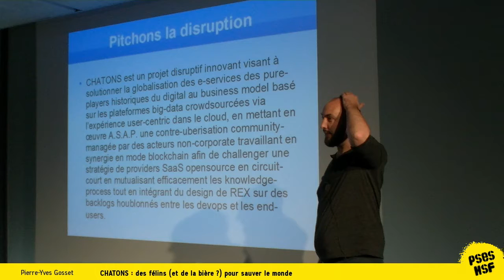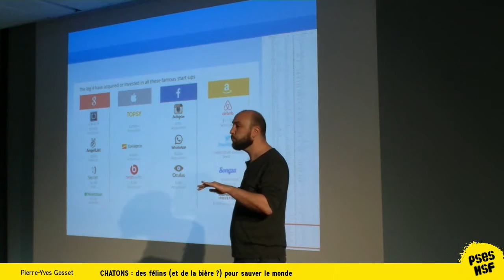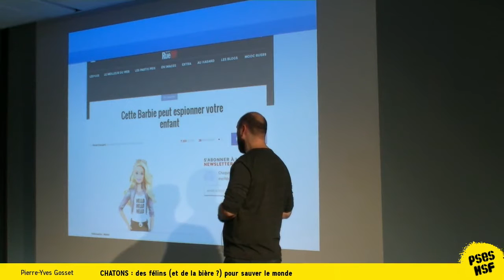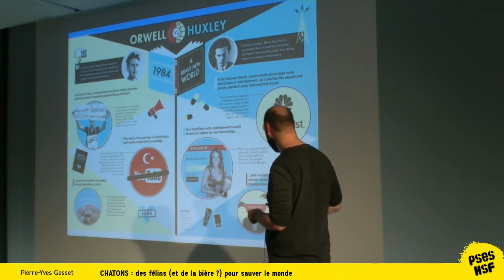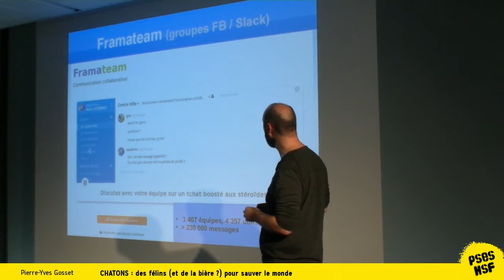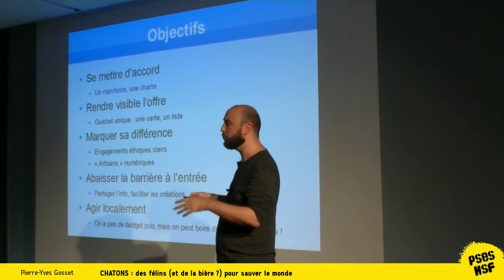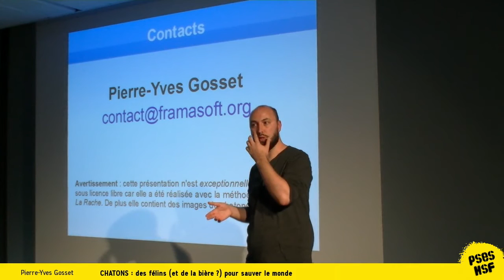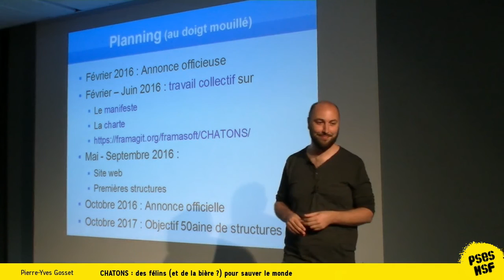Pierre Yves Gosset - CHATONS : des félins et de la bière pour sauver le monde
CHATONS est un collectif initié par l'association Framasoft suite au succès de sa campagne « Dégooglisons Internet » .

Le projet vise à rassembler des acteurs proposant des services en ligne libres, éthiques, décentralisés et solidaires afin de permettre aux utilisateurs de trouver - rapidement - des alternatives aux produits de Google (entre autres) mais respectueux de leurs données et de leur vie privée.

Bien que l'annonce officielle ne soit prévue que pour octobre 2016, cette conférence permettra de présenter le projet, son organisation, son manifeste, sa charte, ses ambitions et ses premiers membres en avant-première.